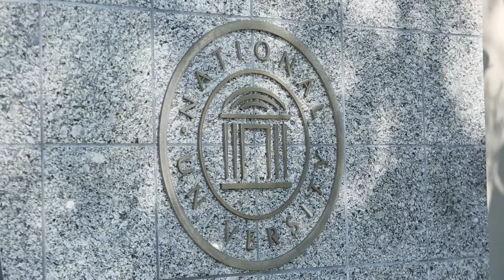Master of Science in Advanced Teaching Practices - National University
The MS in Advanced Educator Practices provides pathways to inspired teaching and learning. The program engages candidates in opportunities, based on Universal Design for Learning design theory, to gain skills, knowledge, and expertise to become more effective teachers and transformative change agents in education.